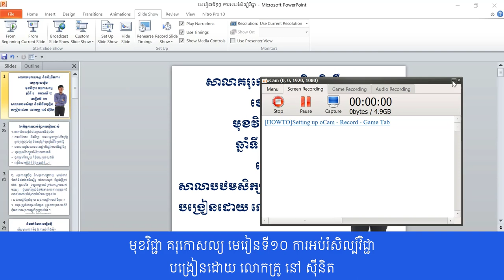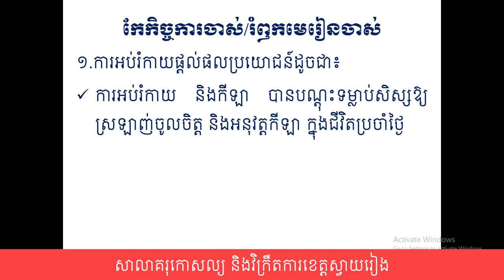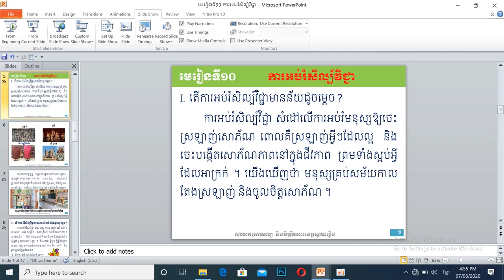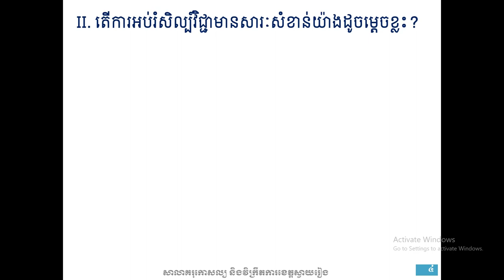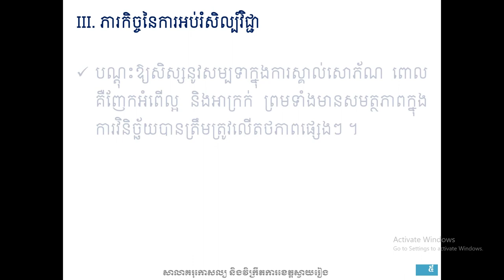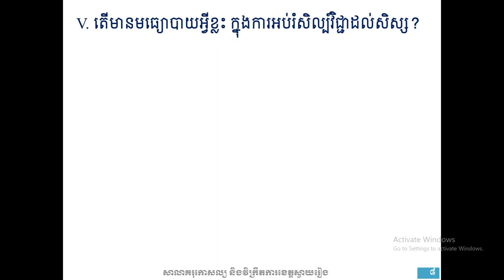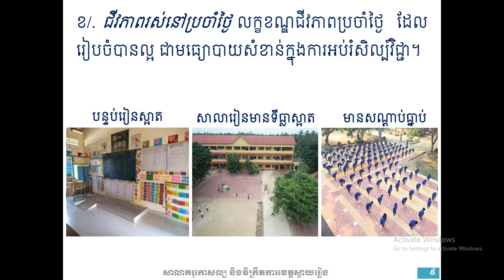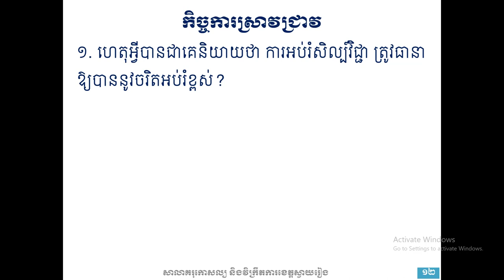មុខវិជ្ជា គរុកោសល្យ មេរៀនទី១០ ការអប់រំសិល្ប៍វិជ្ជា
បង្រៀនដោយ លោកគ្រូ នៅ ស៊ីនិត
សាលាគរុកោសល្យ និងវិក្រឹតការខេត្តស្វាយរៀង